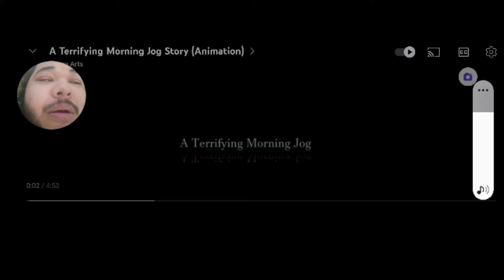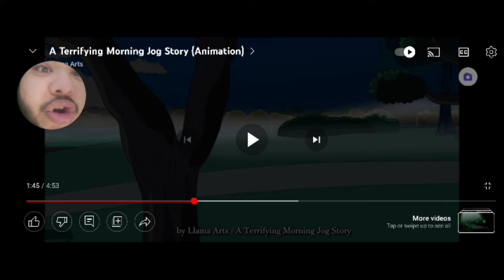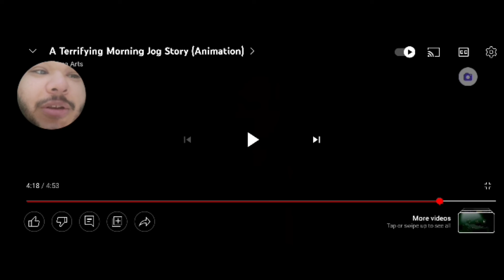A terrifying Morning jog story Animation REACTION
^ if you want to show some support can also tip would be appreciated :)